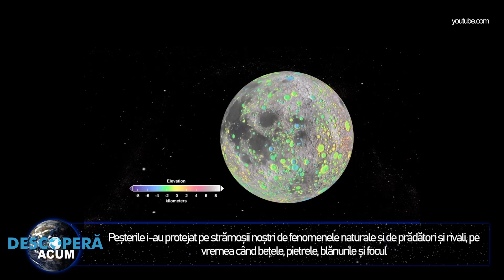Ce vrea China să construiască în peșterile de pe Lună?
Peșterile au fost unele dintre primele adăposturi ale omenirii. Cine știe la ce se gândeau strămoșii noștri îndepărtați în timp ce căutau refugiu acolo, înghesuindu-se și gătind carne la foc, probabil în timp ce desenau animale pe pereți

Peșterile i-au protejat pe strămoșii noștri de fenomenele naturale și de prădători și rivali, pe vremea când bețele, pietrele, blănurile și focul erau singurele noastre tehnologii.